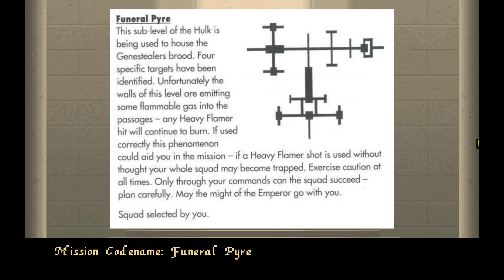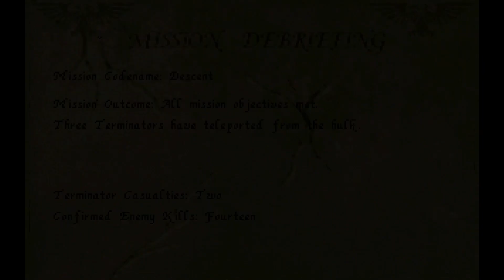Space Hulk (1993) MS-DOS | Part 4 - Deathwing Campaign 2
00:00 - Intro
00:33 - Mission 7: Ante-Chamber
10:41 - Mission 8: The Perimeter
16:09 - Mission 9: Funeral Pyre
35:32 - Mission 10: Testament to Honour
49:45 - Mission 11: Descent

I managed to get a few more missions completed for Warhammer Wednesday, and hopefully I'll get a few more done before next week! These are all really tough - some just need you to work out the right approach but others seem to rely a lot on luck!

10 more missions to go before we have a look at the Original Space Hulk missions.